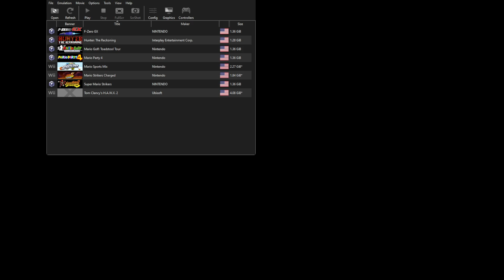V-ray and Crew and the Pai Gow that Pokes my eyes out.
Never playing with Netplay ever again.